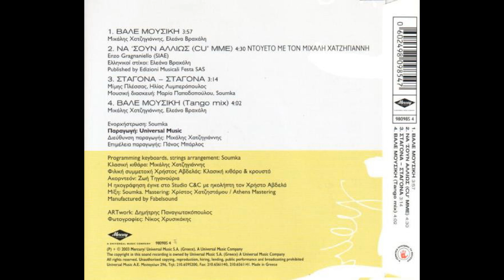Βάλε μουσική (2003) - Δέσποινα Ολυμπίου